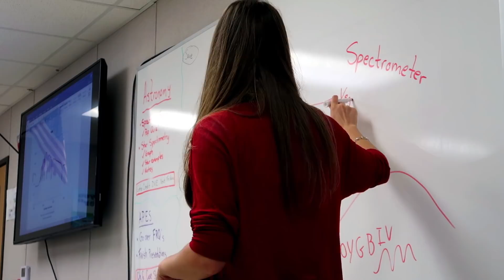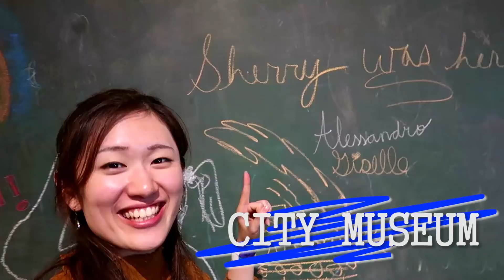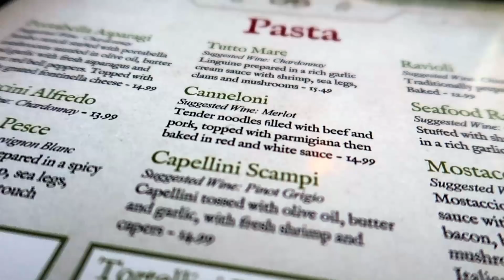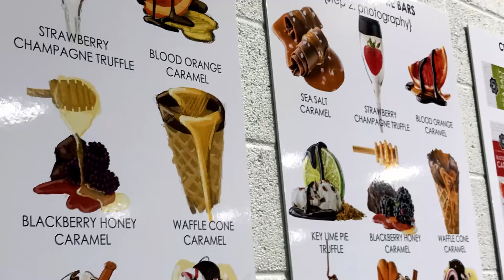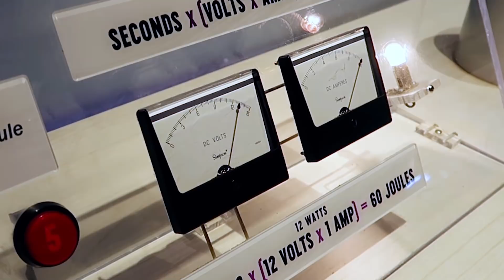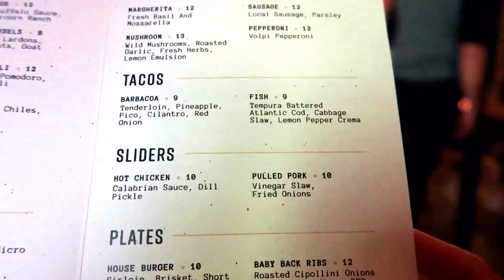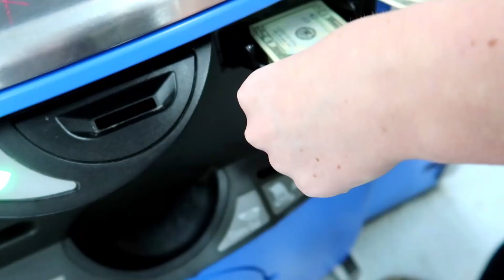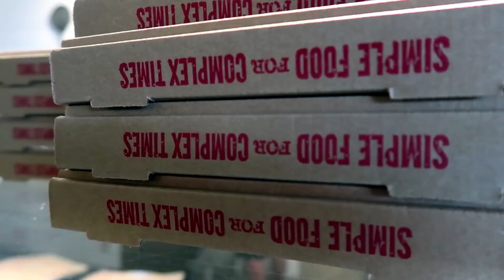life in the COUNTRYSIDE in the U.S.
日本語字幕はCC機能ONにしてね★
アメリカ旅行後半！前半を逃した方は上のリンクから